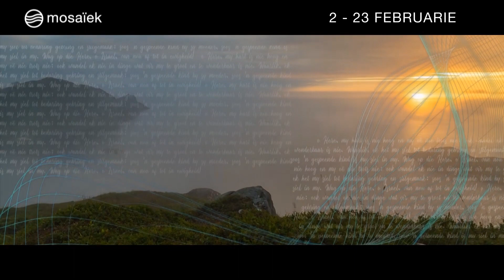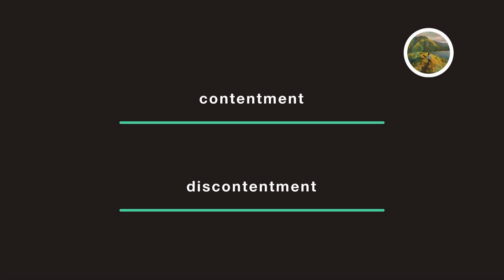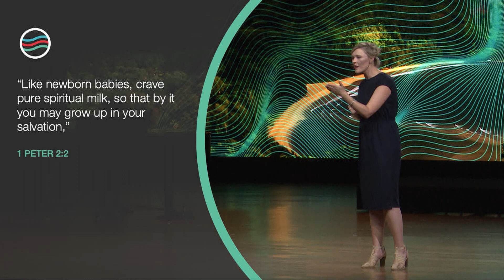2 February 2020 | Mosaïek AM - Melissa van Biljon | I yearrn for contentment